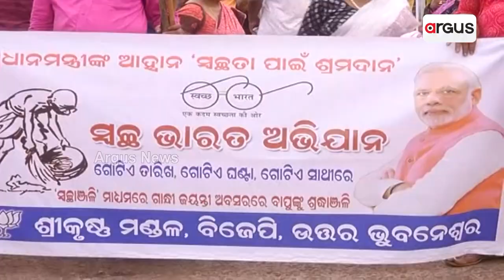Swachhata Hi Seva Campaign Has Turned Into A Mass Movement: BJP's Manmohan Samal